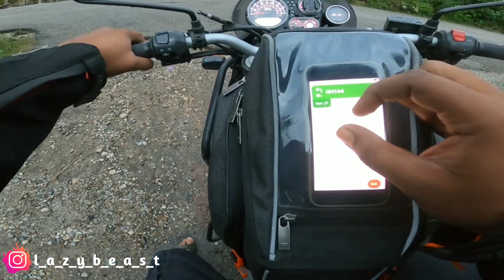Entering the Land of Lakes . Srinagar. Day 12 ep-01 of Kannada's first K2K motovlog on YouTube